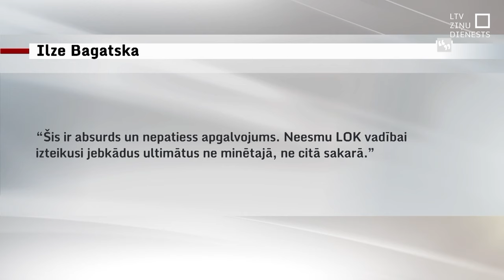Olimpiskās komitejas prezidents vaino ministres Čakšas komandu par politisku spiedienu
Konkrētu cilvēku atlaišana un pieņemšana darbā, kā arī sadarbības līguma slēgšana ar konkrētu izdevniecību – tā Latvijas Olimpiskās komitejas prezidents Jānis Buks raksturo ultimātus, kādus viņam izvirzījušas par sportu atbildīgajai izglītības un zinātnes ministrei Andai Čakšai (JV) pietuvinātas personas. Ministre noliedz, ka būtu devusi kādam šādus rīkojumus. Taču atbilstīgi Olimpiskajai Hartai šādiem Latvijas Olimpiskās komitejas prezidenta apgalvojumiem varētu būt ļoti nopietnas sekas.